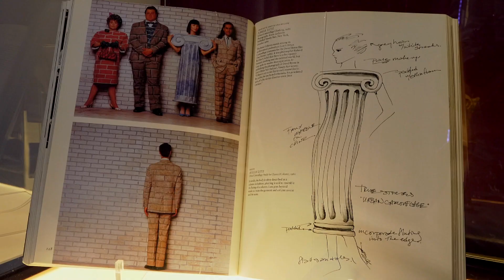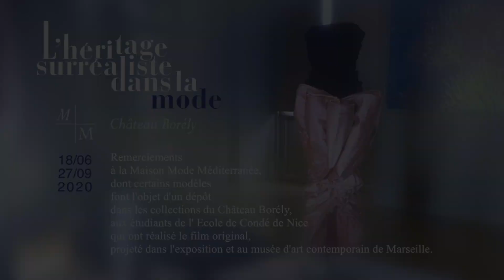Exposition "L’héritage surréaliste dans la mode"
Accessoires hybrides et vêtements importables, motifs en trompe-l’œil ou anthropomorphiques, entre illusion et décalage, le château Borély s’amuse avec la grammaire surréaliste et prolonge le plaisir de l’exposition "Man Ray et la Mode", présentée à Marseille jusqu'au 8 mars dernier.

Fidèle à sa volonté de créer des passerelles entre les objets et les époques mais également de croiser les disciplines, le musée a choisi de faire se rencontrer l’art et la mode à travers 30 pièces issues de ses collections mais également d’oeuvres du musée d’art contemporain de Marseille, signées d’artistes dont les références se situent du côté du Surréalisme : Jean-Michel Albérola et Jan Fabre.

Héritiers d’Elsa Schiaparelli, des créateurs comme Issey Miyake, Castelbajac, Hermès, ou Jean-Rémy Daumas laissent libre court à l’imaginaire, démontrant, si besoin est, que la mode est plus qu’un art appliqué, un véritable moyen d’expression artistique, de "l’art à porter".